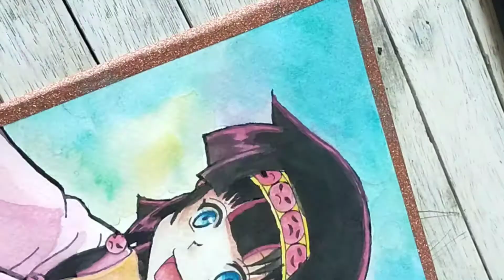Drawing Alluka Zoldyck and Nanika | Hunter x Hunter (ハンター×ハンター) Speed Drawing FanArt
Hunter x Hunter - Departure (No Copyright Piano Music)